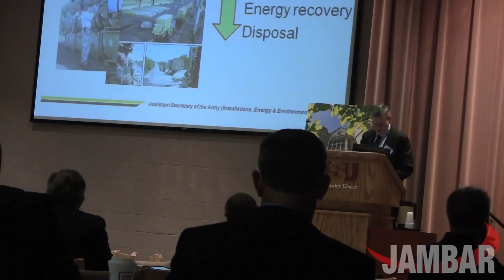Sustainable Energy Forum